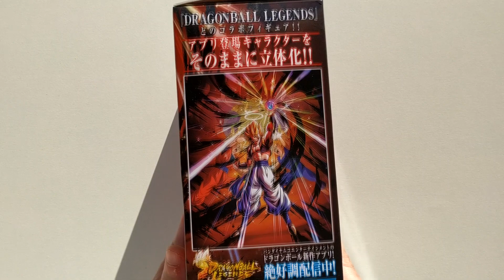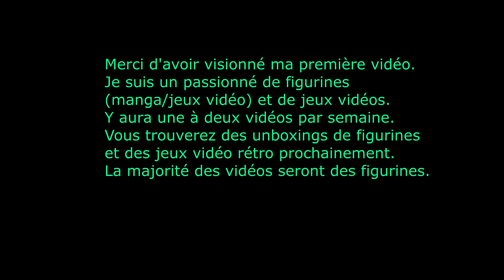Unboxing Dragon Ball figurine GOGETA Banpresto Dragon Ball Z Legends Déballage Mickado otaku.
Ma Figurine Gogeta de ma collection ( déjà ouverte ).

Cette vidéo a été filmée à l'extérieur, toutes les prochaines seront filmées en intérieur.
Musique d'intro créée par moi même avec le logiciel FL Studio.

Pour me suivre sur FACEBOOK ( connaitre mon planning des unboxings et mes nouveaux arrivages de figurines.  ).